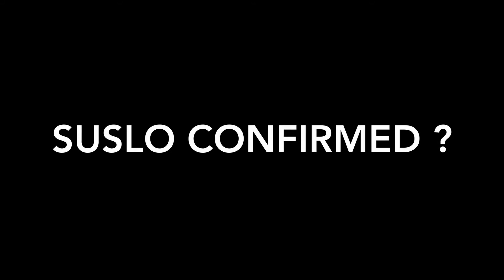CARLO221 RAGETAGE 1!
Check out Carlo221 on twitch! He’s an amazing up and coming streamer and he deserves the love